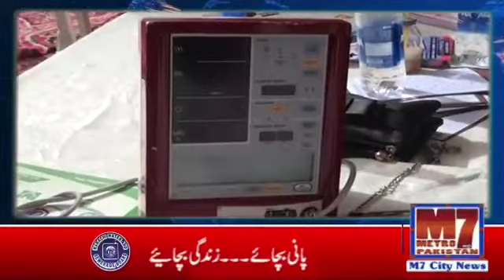شیڈ اسپتال کا صائمہ عربین میں فری میڈیکل کیمپ